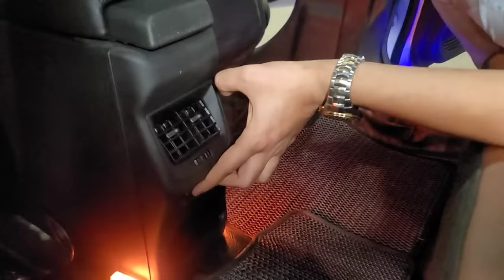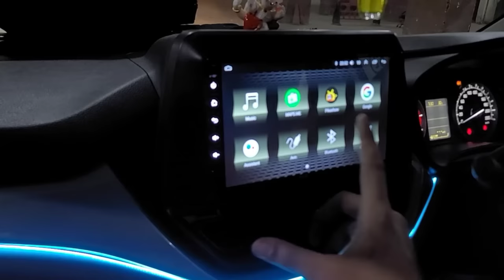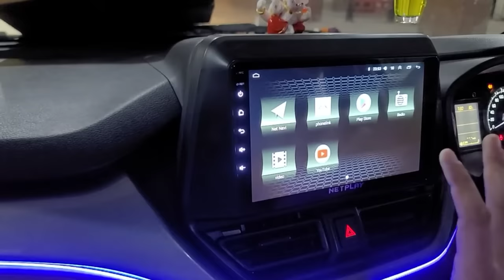INDIA'S FIRST BALENO 2023 MODIFIED TO SIGMA SPECIAL....!!!(MGP ARMREST WITH REAR AC EXCLUSIVE)